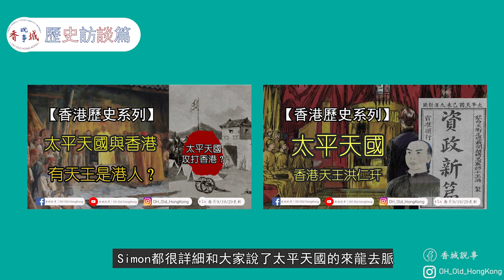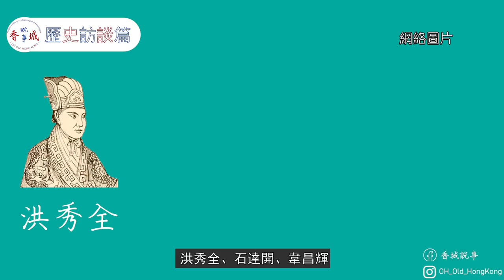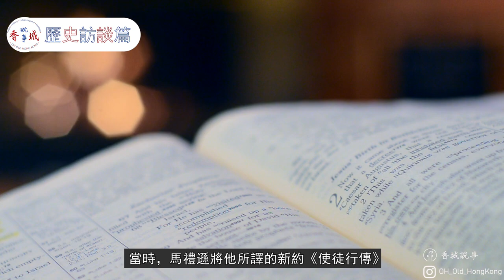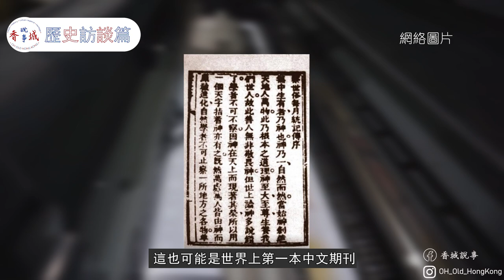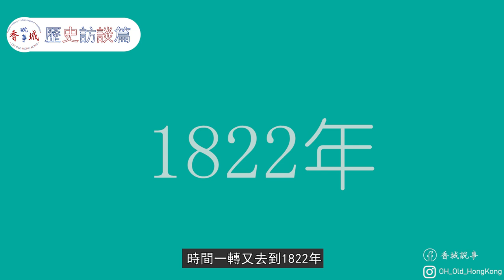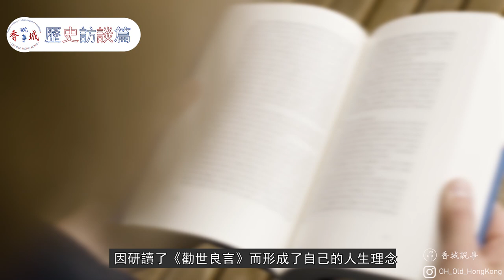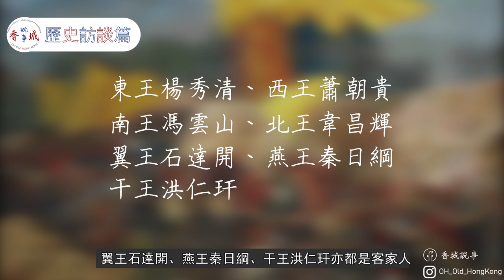太平天國：梁發與客家人丨梁發是第一位華人牧師？丨太平天國源於土客之爭？丨【港·系列】第23集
《勸世良言》是一本開啟洪秀全的異夢的曠世奇書，而書寫出《勸世良言》的梁發究竟是何許人？同時，這一個位梁發又跟洪秀全有什麼關係呢？除此之外，原來這一批太平天國的領頭人，大部分都是一些客家人，那麼這一段歷史原來又跟客家人的「土客之爭」有關。這一段土客戰爭的便是清末時的重大歷史轉折點，亦成就了太平天國這一場浩浩蕩蕩的運動。談起了客家人，影片中當然亦會談及一些客家族群的歷史，以及他們跟香港的關係，想了解更多有關客家人的歷史，或者能在影片中了解一二。
主持：西門
嘉賓：Samson
資料搜集：愛麗絲
剪接及拍攝：阿林